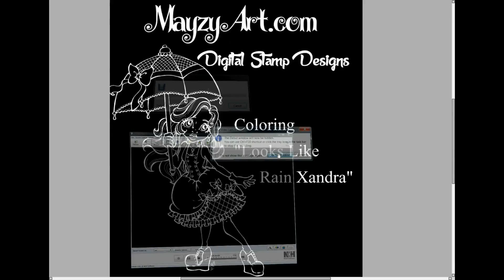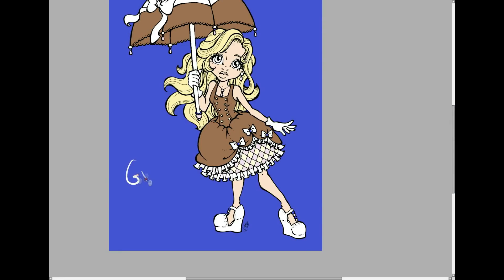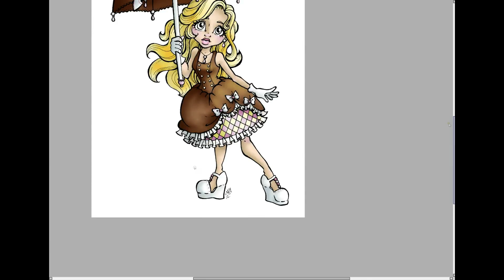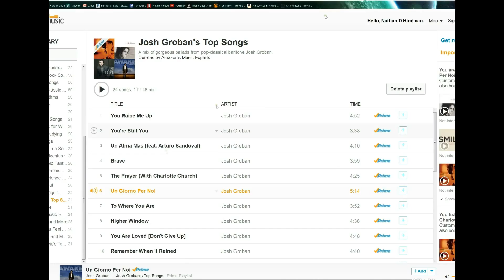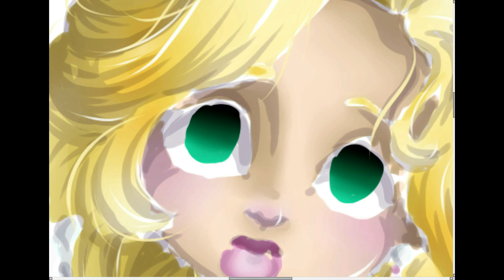Looks Like Rain Xaandra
This is my first time lapse digital art.  The image is Looks Like Rain Xandra The program used is Paint Tool Sai.

Join the MayzyArt Facebook group for special freebies!
https: